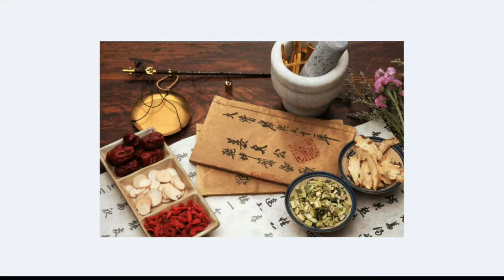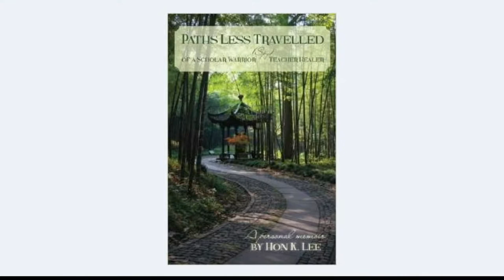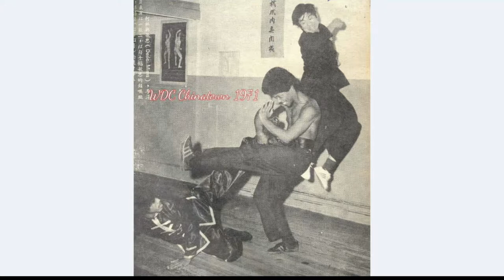Health Awareness Talk - Ancient Secrets To Healing Mankind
Host Malik El will be speaking with Ancient Secrets To Healing Mankind. Memoirs of Former C.I.A. Spy Master Hon K. Lee

*The opinions expressed on this site and its programs are those of the participants and are not intended to and do not necessarily reflect the opinions of Surbroadcast Media LLC, Surbroadcast,  affiliate partners and WSUR Digital Broadcasting, its owners, agents or advertisers. All readers, viewers and listeners are advised that neither Surbroadcast Media LLC and WSUR Digital Broadcasting nor its owners and agents shall be held liable for the content of programs, including any advice given. All readers, viewers and listeners are advised to make their own decisions after appropriate consultation with professionals who have had an opportunity to consider completely each reader, viewer and listener´s circumstances, and not in reliance upon the content of Surbroadcast Media LLC and WSUR Digital Broadcasting and its partners, affiliates or programs. It is protected under creative commons copyright and may be recorded, re-broadcast, redistributed or re-used without express written permission by Surbroadcast Media LLC and WSUR Digital Broadcasting until such legal changes are made.